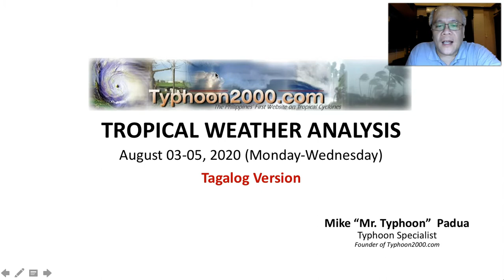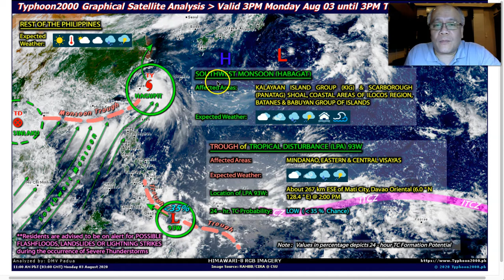T2K Tropical Weather Analysis for Aug 03-05, 2020 (Mon-Wed) [Tagalog Ver]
TY Hagupit (DindoPH) approaching Southeasstern China after it left the PAR this morning. To find out more, check out our T2K Tropical Weather Analysis recorded at 11:00 PM Manila Time (15:00 GMT) by Mike “Mr. Typhoon” Padua, Typhoon Specialist of Typhoon2000.com.